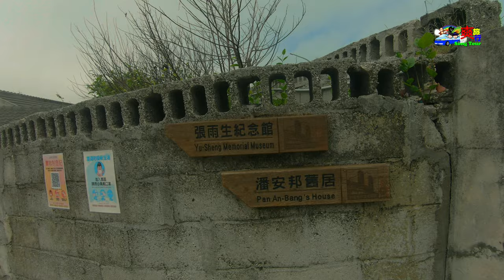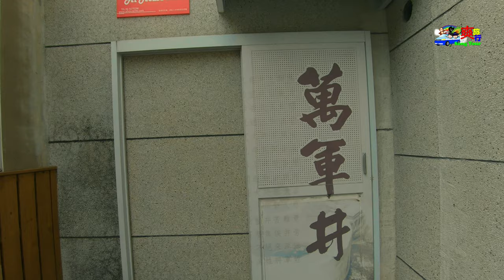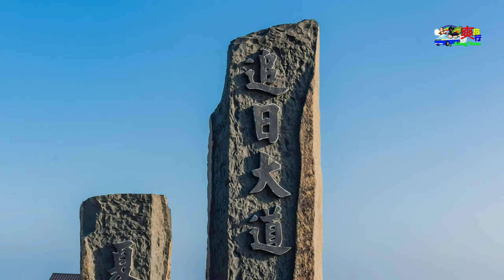四月最佳天氣遊澎湖，白天包船暢遊南方四島，晚上欣賞海上花火節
澎湖由90座大小不等之島嶼組成。因澎湖群島有著世界級特殊的玄武岩柱地質景觀，讓觀光客對於大自然鬼斧神工，驚嘆不已。
澎湖的眾多島嶼中，包含東吉嶼、西吉嶼、東嶼坪嶼、西嶼坪嶼及其周邊島礁，因隸屬國家公園，所以保存了豐富的海洋資源及人文景觀。位於西吉嶼藍洞為澎湖特有的透天海蝕洞，因臺灣攝影師—陳婉茹拍攝一系列的「藍洞」美照，而使此處聲名大噪，更曾入選全球10大網美景點，吸引了大批遊客前來探訪，由於海象極差，只能遠遠欣賞。馬公附近的虎井嶼是澎湖第七大島，位在「北回歸線23.5°N」經過的地帶，因此島上建造了全長55公尺的追日大道，在步道終點也設置了小規模的巨人之手，一雙白色大手像是捧著藍色海岸，若是剛好計畫到離島澎湖玩水避暑，不妨來探探這個新的打卡點。
😍我是爽旅行小平哥，小導遊帶您吃好、玩好、體驗人生，快樂歸賦！
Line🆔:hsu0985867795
請立即報名包車前往～